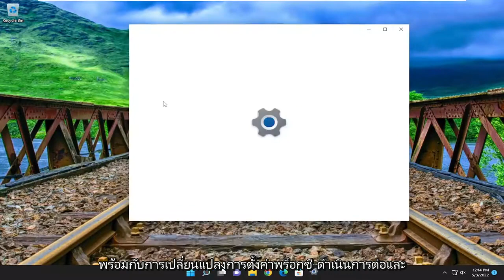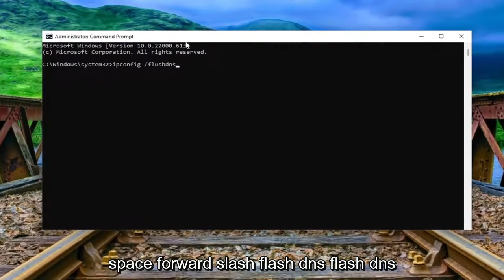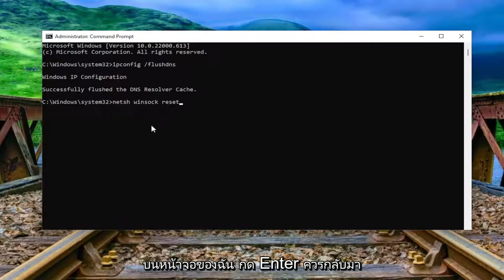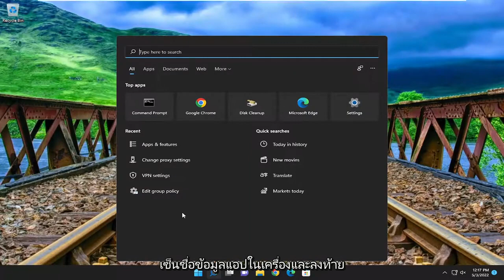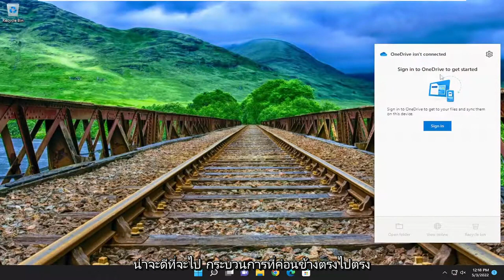วิธีแก้ไขข้อผิดพลาด 0x8004de40 ใน Windows 10/11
วิธีแก้ไขข้อผิดพลาด OneDrive 0x8004de40 บน Windows 11 [บทช่วยสอน]

ค้นหาสิ่งนี้:
%localappdata%\Microsoft\OneDrive\onedrive.exe /reset

เมื่อต้องการแก้ไขรหัสข้อผิดพลาด OneDrive 0x8004de40 ให้ตรวจสอบการเชื่อมต่ออินเทอร์เน็ตของคุณ หรือสลับไปใช้การเชื่อมต่ออื่น หากปัญหายังคงอยู่ ให้ติดตั้งเครื่องมือ Easy Fix ของ Microsoft แล้วรีเซ็ต OneDrive นอกจากนี้ ไปที่การตั้งค่าอินเทอร์เน็ต และเปิดใช้งานการตั้งค่าโปรโตคอล TLS 1.0, TLS 1.1 และ TLS 1.2 โซลูชันใดต่อไปนี้ที่เหมาะกับคุณ

หลังจากอัพเดต Windows รุ่น 1703 ผู้ใช้จำนวนมากพบข้อผิดพลาด One Drive 0x8004de40 ใน Windows 10 ผู้ใช้ต้องเผชิญกับรหัสข้อผิดพลาดนี้พร้อมข้อความว่า; “มีปัญหาในการเชื่อมต่อกับ OneDrive” พร้อมตัวเลือกลองอีกครั้ง ข้อผิดพลาดนี้บ่งชี้ว่าแอปพลิเคชันกำลังเผชิญกับความผิดปกติบางอย่างหรือมีปัญหาในการเชื่อมต่อกับ Microsoft Cloud Servers ในที่สุดการเข้าถึงแอปพลิเคชันของผู้ใช้จะถูกจำกัดและปิดกั้น ส่วนใหญ่แล้ว ปัญหาการเชื่อมต่อในแอปพลิเคชันเกิดจากการเชื่อมต่ออินเทอร์เน็ตที่ไม่เสถียร แต่ในกรณีนี้ ดูเหมือนว่าแอปพลิเคชันอื่นๆ ทั้งหมดจะทำงานได้ดีกับการเชื่อมต่ออินเทอร์เน็ต OneDrive เป็นข้อยกเว้นเพียงข้อเดียว

ข้อผิดพลาด OneDrive 0x8004de4
ข้อผิดพลาด OneDrive 0x8004de40
ข้อผิดพลาด OneDrive 0x8004de42
รหัสข้อผิดพลาด OneDrive 0x8004de42
รหัสข้อผิดพลาด OneDrive 0x8004de4
ข้อผิดพลาด OneDrive พร้อมใช้งานเมื่อออนไลน์
ข้อความแสดงข้อผิดพลาด OneDrive
รหัสข้อผิดพลาดหนึ่งไดรฟ์ 0x8004deea
ข้อผิดพลาด Microsoft OneDrive 0x8004de40
ข้อผิดพลาด OneDrive 0x8004deb0
รหัสข้อผิดพลาด Microsoft OneDrive 0x8004deb4
รหัสข้อผิดพลาด Microsoft OneDrive